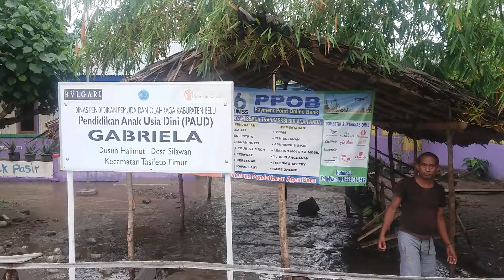Rumah warga perbatasan RI-RDTL tergenang air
akibat pembangunan jalan raya tanpa saluran drainase, rumah warga perbatasan RI-RDTL di Desa Silawan jadi sasaran terjangan air usai hujan